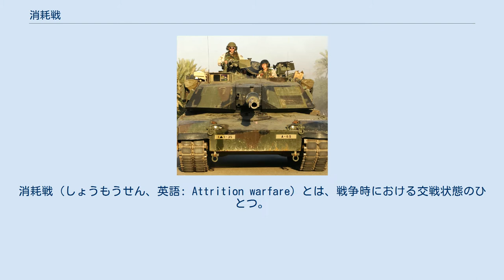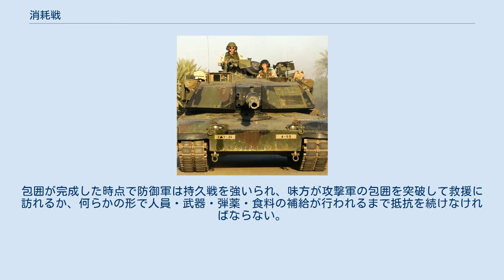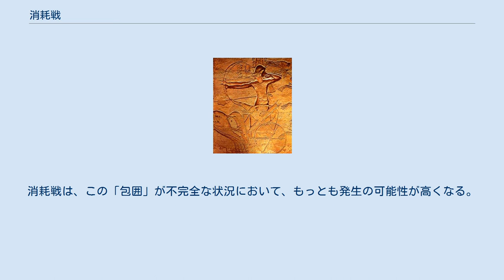消耗戦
消耗戦（しょうもうせん、英語: Attrition warfare）とは、戦争時における交戦状態のひとつ。
戦闘の決定的な主導権をどちらも握れないまま、長期継続的に同一地点に戦力を投入し続けて損害を出し続ける状態、あるいは強固に防衛された要塞など一地点の攻略のために、攻撃側が長期継続的に多大な損害を出しながら攻撃を続けることを言う。
非対称戦以前の大規模戦闘で多く見られ、第二次大戦における独ソ戦や太平洋戦線ではソロモン諸島の戦いがその典型とされる。
海軍記者の伊藤正徳は損害が累積する様子を「吸血戦」と例えた。
「光人社、連合艦隊の最後」 消耗戦は、戦略的に重要な都市や、高地・丘など有利な地形をめぐる戦闘で発生する可能性が高い。
 通常、攻撃軍はこうした地点に対しては機動的に包囲し、防御軍の兵站線を断ったうえで攻撃、防御軍を壊滅・降伏せしめて占領し、次目標に向かって進攻を再開する、索敵・包囲・殲滅・進攻の反復をもって運動する。
包囲が完成した時点で防御軍は持久戦を強いられ、味方が攻撃軍の包囲を突破して救援に訪れるか、何らかの形で人員・武器・弾薬・食料の補給が行われるまで抵抗を続けなければならない。
 その過程で一時的に攻防の膠着状態が現出するが、防御軍の兵站線が切れている状態では、持久戦においての防御軍有利の原則があっても、陥落までの時間が短期か長期かの時間の問題となる。
消耗戦は、この「包囲」が不完全な状況において、もっとも発生の可能性が高くなる。